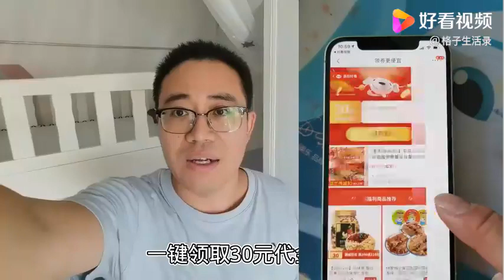4根红肠卖46元太贵了！只需一步操作立减30元，你看值不值？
4根红肠卖46元太贵了！只需一步操作立减30元，你看值不值？,本视频由格子生活录原创提供,2914次播放,好看视频是由百度团队打造的集内涵和颜值于一身的专业短视频聚合平台